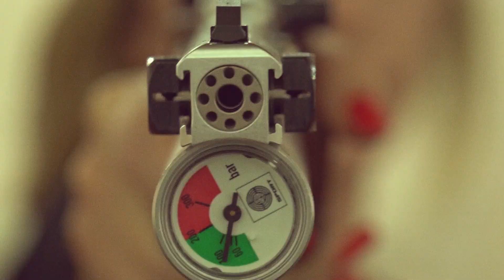Օլիմպիական VLOG. Արսեն Հարությունյան